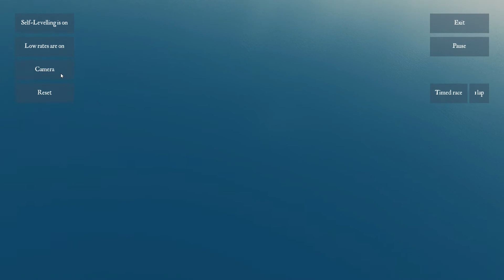PFV FREERIDER SIMULADOR DE DRONES DE CARRERAS.. QUE DIFICIL XD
Tiene una versión demo gratuita de la primera pantalla de desert también!! A disfrutarlo y sobre todo a aprender mucho! jajj